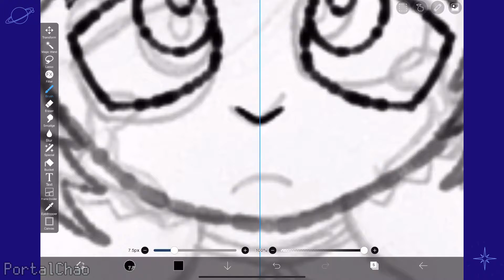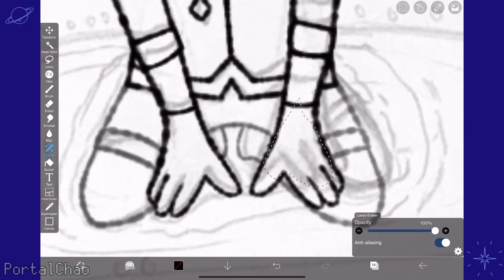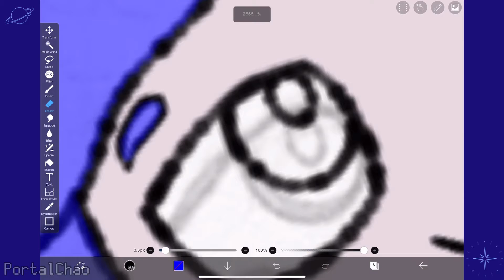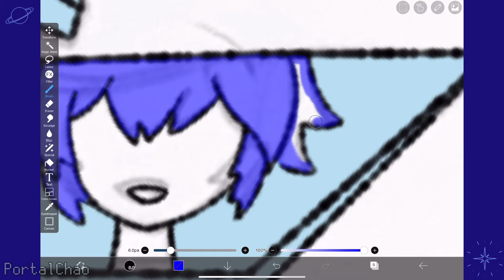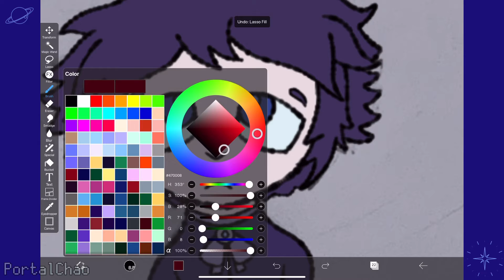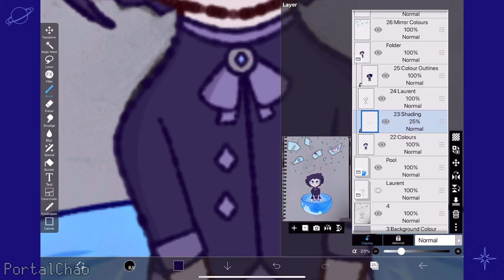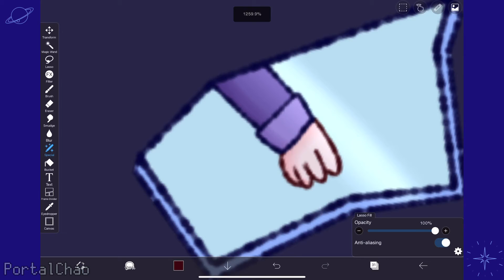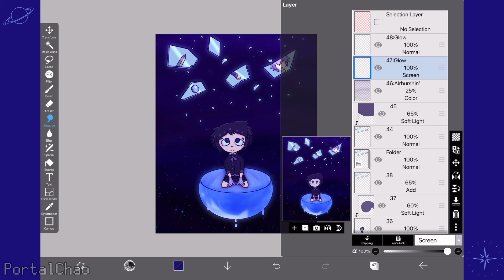Fragments of Grief - Speedpaint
This isn’t my usual happy and cheerful art, instead this is something a bit more serious...

A boy named Laurent is grieving over the loss of his older brother Aeon who he always looked up to, but he passed away in an accident. Even though it’s been years since it happened, he still hasn’t gone over it.

Wherever Aeon is now, Laurent hopes with all his heart that he’s no longer suffering…

The street I walked with you - VLLO BGM Library

Nostalgia - VLLO BGM Library

Software used:

- VLLO Premium (editing software)
- ibis Paint X (Drawing software)
- iPad Screen Recorder